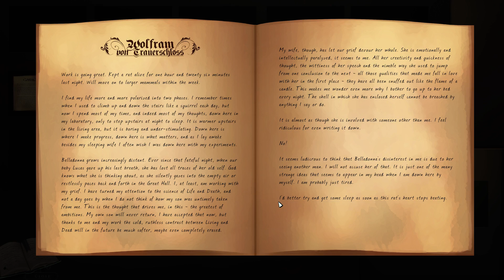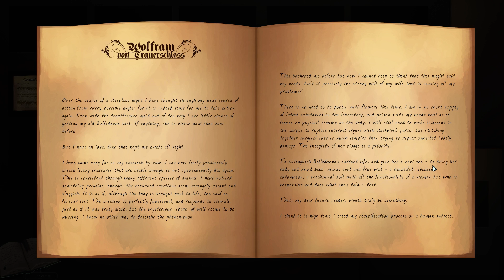Belladonna - Complete Playthrough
Belladonna is a gothic adventure game, twisted and dark. Take the role of a corpse girl rising from the dead in an abandoned laboratory, and unravel the mysteries concerning your own death and reanimation.

Psn = Khazza
Xbl = MuerteVida
Steam = Thefirst20mins
Google+ = +thefirst20mins